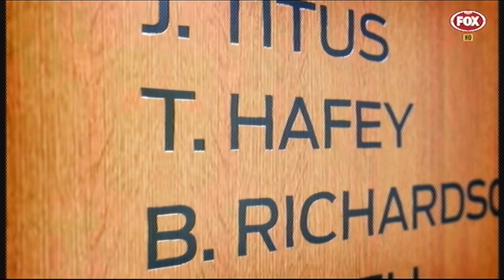'Break The Fall' - Richmond Football Club 2017 Grand Final Documentary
Featured during the AFL's 2018 Season Launch.  A Film by Dickson Films

'Break The Fall'

Aired on Fox Footy on March 14, 2018.